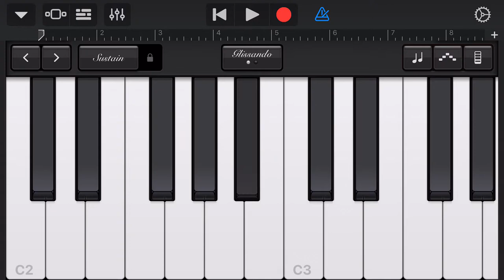GarageBand - Vocal Training